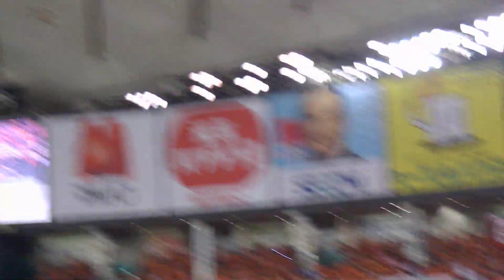2012.5.16 闘魂こめて ビックフラッグ登場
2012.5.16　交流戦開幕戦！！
読売ジャイアンツvsオリックスバッファローズ